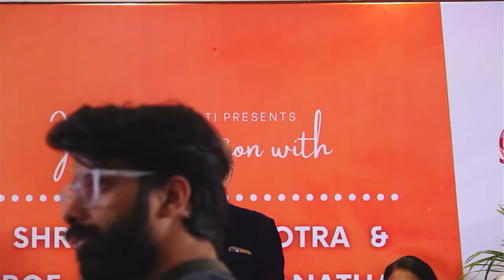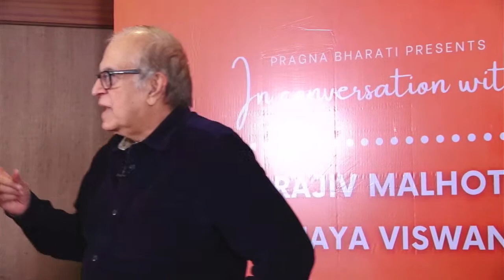Who Controls the Media? - Rajiv Malhotra Interacting with Media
Request to all supporters of Pragna Bharati